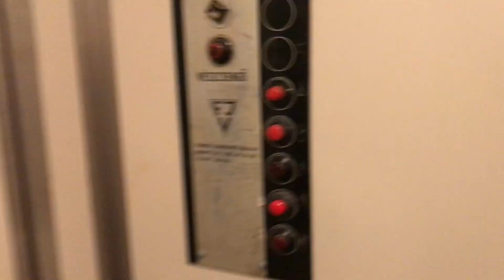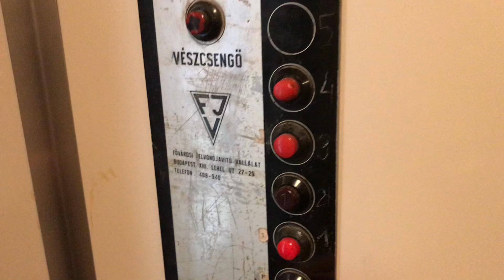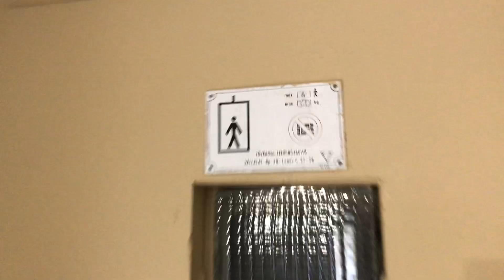Magnifique ascenseur GFJ à traction @ Budapest, Hongrie.